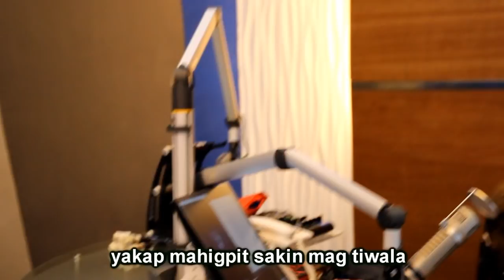ANG PAG KIKITA NAMIN ULIT NI DJ RAQI TERRA